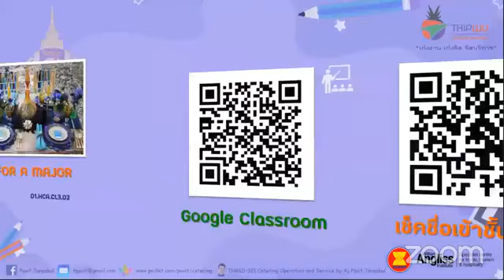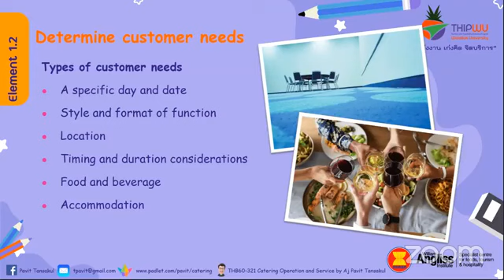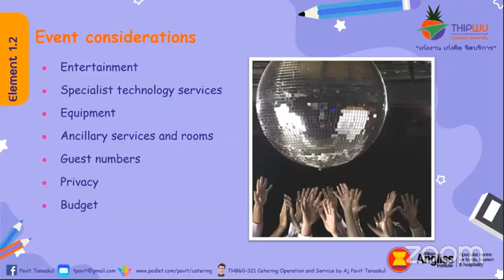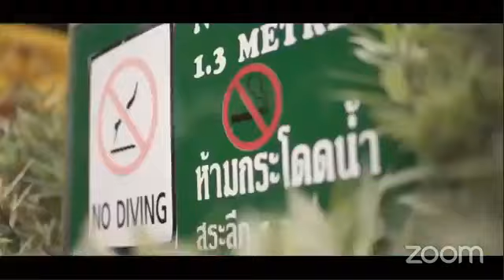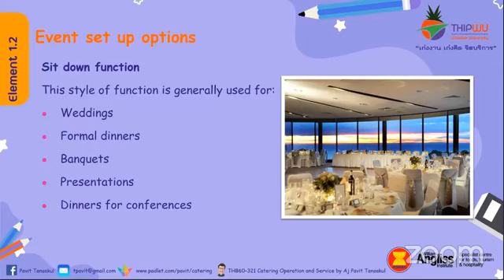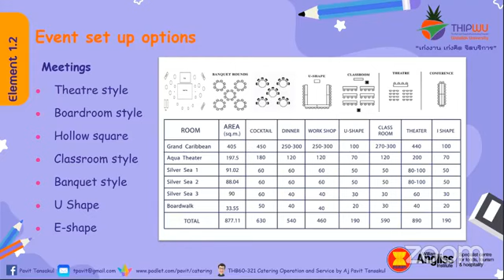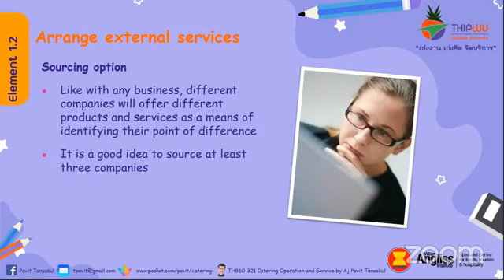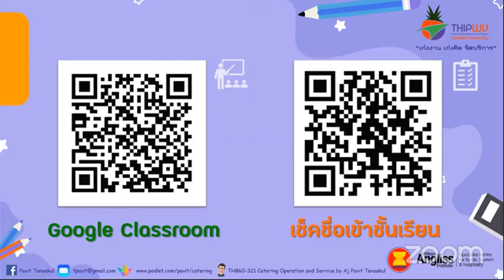Element 1.2 Identify and analyse key information in consultation with customer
Element 1: Identify key objectives of event
Performance Criteria
1.1 Clarify key objectives of event in consultation with customer/s and/or key stakeholders
1.2 Identify and analyse key information in consultation with customer/s and/or key stakeholders and other relevant parties
1.3 Identify and analyse factors which might impact on the event